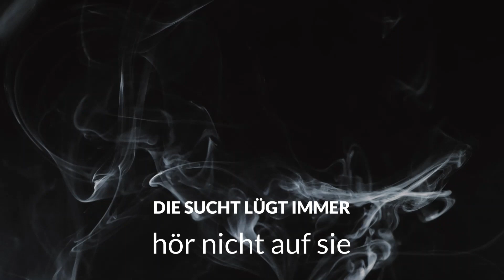Motivation zum Rauchstopp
Mit dem Rauchen aufhören - das schaffst auch Du! Für Unterstützung beim Rauchstopp gibt es unser krankenkassenzertifiziertes Online-Programm. Hier erfährst Du mehr dazu

Du möchtest mit dem Rauchen aufhören, aber denkst, dass Du es nicht schaffst? Fehlt es Dir an Motivation? Hast Du bereits aufgehört, aber die Willenskraft lässt nach? Führe Dir immer wieder vor Augen, warum Du mit dem Rauchen aufhören möchtest. Du kannst Dir Deine Motivation aufschreiben und sie bei Dir tragen. Es gibt so viele positive Folgen des Rauchstopps, da fällt Dir sicherlich etwas ein. Und lasse Dich nicht entmutigen von Deinen eigenen Ängsten oder schwachen Momenten. Du kannst das schaffen! Dieses Video soll Dir helfen, Deine Motivation zu stärken. Es warten positive, ermutigende Worte auf Dich. Manchmal braucht man einfach etwas Zuspruch. Packe den Rauchstopp an und mache Dich und Deine Liebsten stolz! Viel Spaß beim Anschauen und viel Erfolg beim Rauchfrei werden und bleiben!